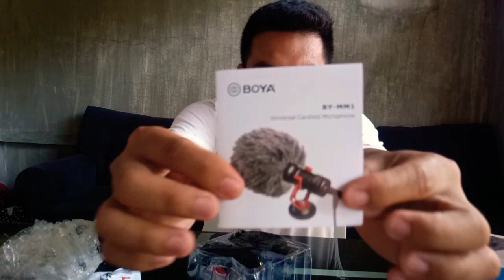BOYA MIC BY-MM1 murang mic para sa pag va-vlog pero Quality din ba kaya ang resulta?😊😊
sa video na ito tayo ay mag re-review ng BOYA MIC BY-MM1
susubukan natin ang  quality ng mic
kung pasado ba sa ating panlasa
kung sulit ngaba ang price nya
sa kanyang magiging resulta
sa video na ito nais lamang natin na makapag bigay ng informasyon sa magiging resulta ng nabili nating mic
 please like👍 and share po sa ating video
salamat 😀😀